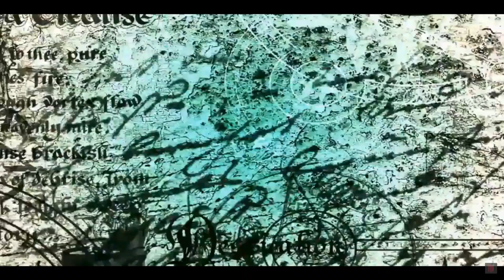Trailer du Kitsune Dungeon II